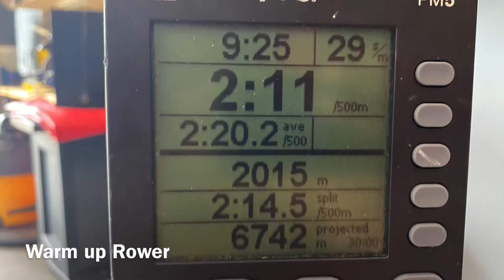Lifting Cardio TBT style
Moderate weight, circuit fashion, sustained heart rate